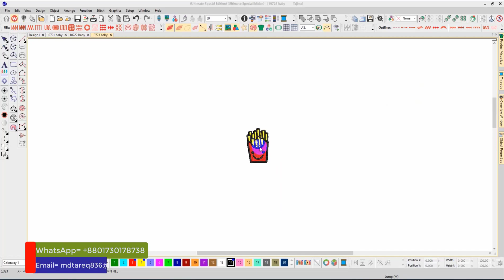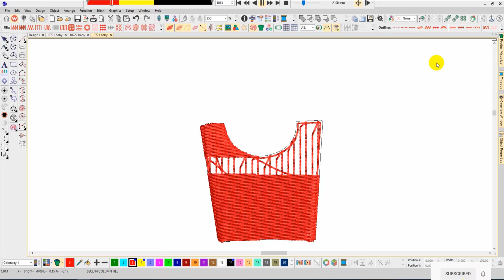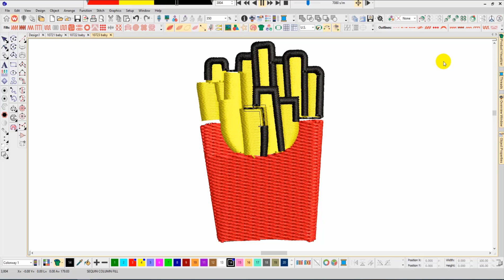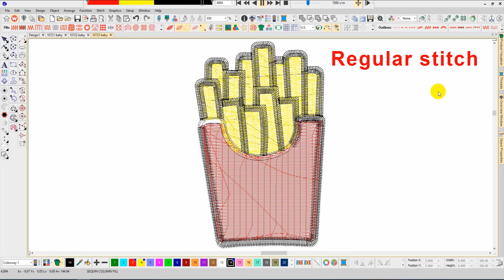French Patch Embroidery logo